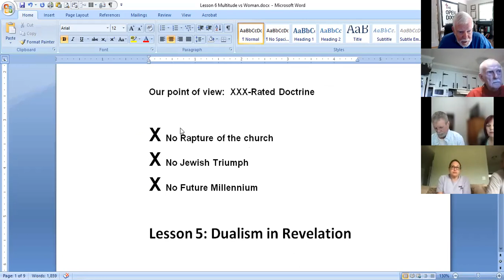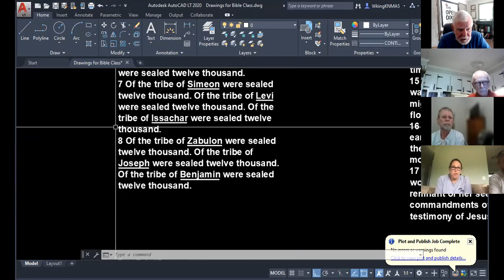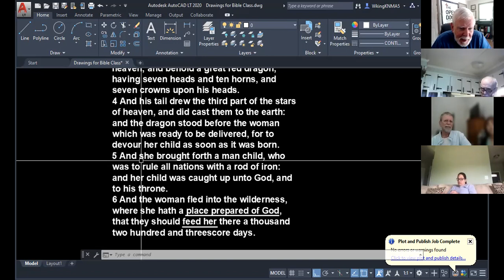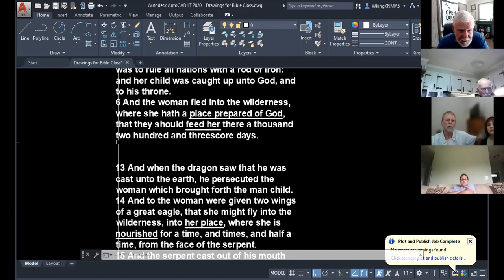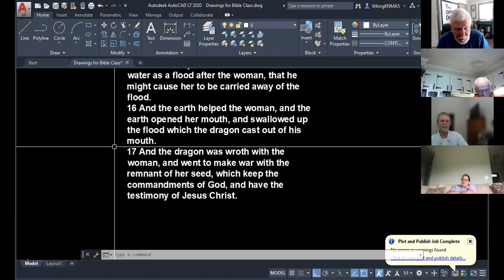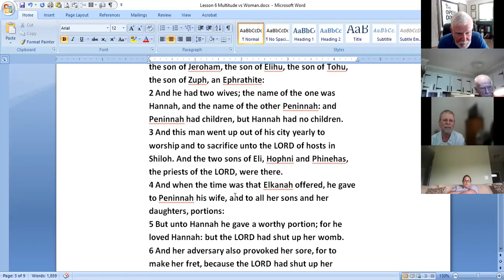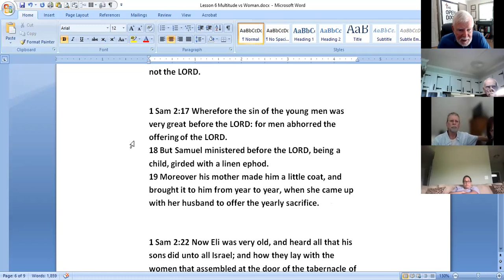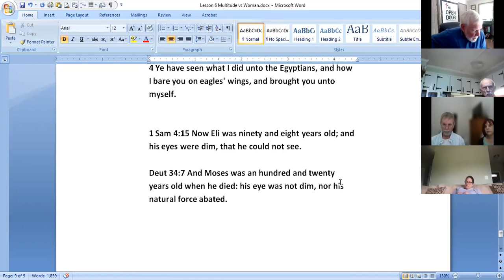Multitude vs Woman